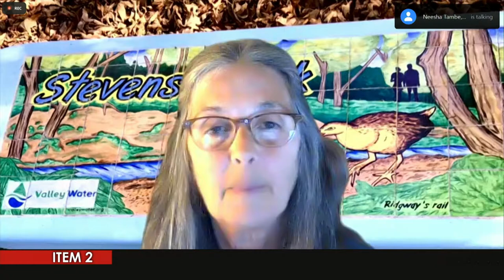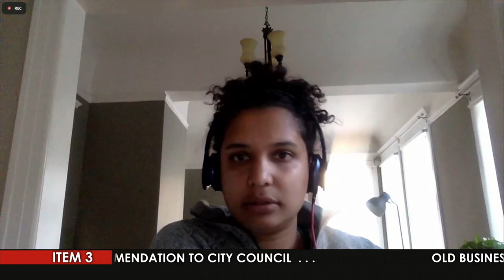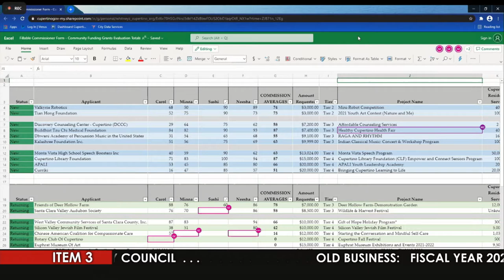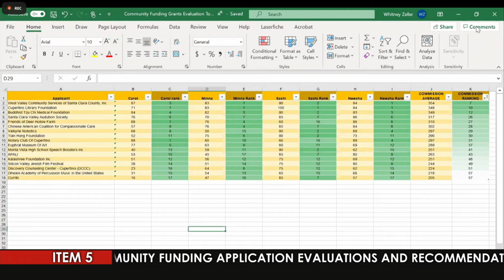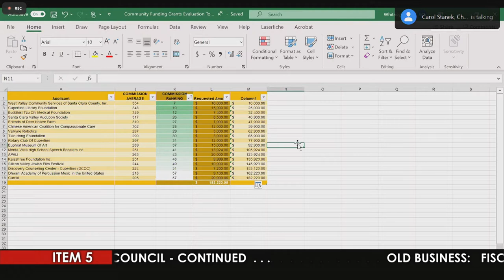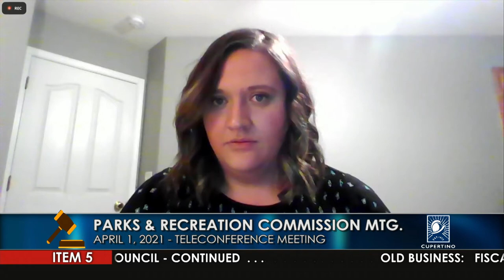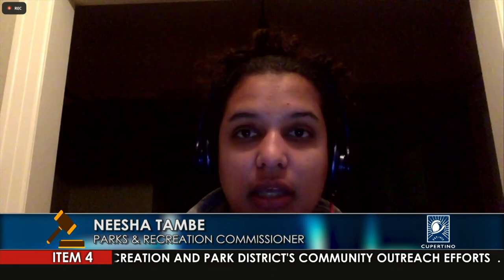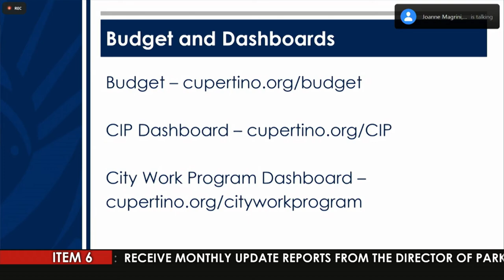Cupertino Parks and Recreation Commission Meeting - April 1, 2021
Coverage of the Cupertino Parks and Recreation Commission Teleconference Meeting of Thursday, April 1, 2021.